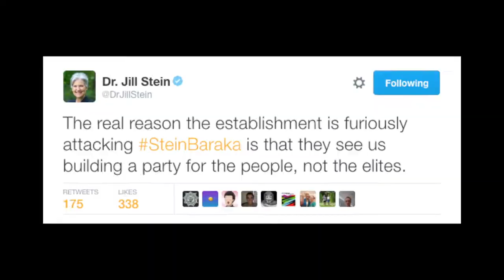"We're the People" | Dr. Jill Stein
Strong women with a strong message -- for the people.

Clips from: Democracy Now, The Grapes of Wrath (1940)